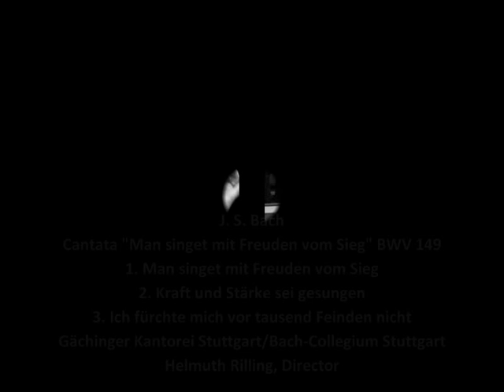J. S. Bach - Cantata "Man singet mit Freuden vom Sieg" BWV 149 (1/3)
For St. Michael and All Angels.
Text: Christian Friedrich Henrici (Picander)
29 September 1728 or 1729, Leipzig

1. Man singet mit Freuden vom Sieg
2. Kraft und Stärke sei gesungen (at 4:23)
3. Ich fürchte mich vor tausend Feinden nicht (at 6:48)

Bach-Collegium Stuttgart
Helmuth Rilling, Director

Soprano: Arleen Augér;
Altos: Gabriele Schreckenbach, Helen Watts;
Tenors: Kurt Equiluz, Lutz-Michael Harder;
Bass: Philippe Huttenlocher

Text:
1. Chorus [Dictum] (S, A, T, B)
They sing now of triumph with joy in the tents of all the righteous: The right hand of God the triumph wins, the right hand of God is exalted, the right hand of God the triumph wins.

2. Aria (B)
Might and power be now sung to
God, the victim which is slaughtered
And hath Satan now made flee,
Who us day and night accused.
Triumph's praise is to the godly
Through the lamb's own blood forthcoming.

3. Recit. (A)
I have no fear
Before a thousand foes,
For God's own angels are encamped
Round me on ev'ry side;
Though all should fall, though all collapse,
I'll be ne'erless untroubled.
How could I ever lose my courage?
God shall send me more horse and chariots
And brimming hosts of angels here.